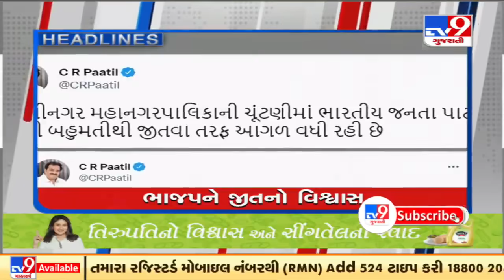TV9 headlines @ 4 pm : 3/10/2021 | TV9News